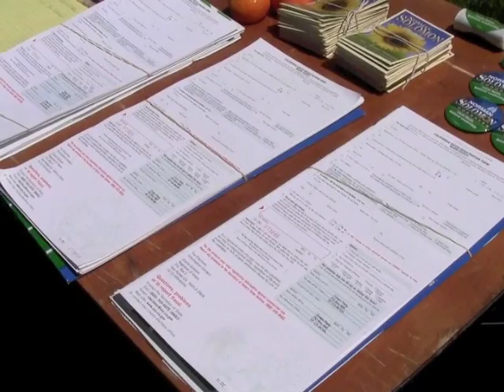Earth Day Marin 2012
The Green Party had a significant presence at Earth Day Marin. Marnie Glickman registered Green voters. Volunteers included Larry Bragman, Holly Dines Bragman, Jimmy Fishbob Geraghty, Paul Da Silva of Fairfax.  Other events include a great panel discussion on the local organic food movement

Moderator: Constance Washburn
Panelists: Vivien Straus of Straus Family Creamery, Aaron Lander of Marin Sun Farms, Mark Squire of Good Earth, Leah Smith of AIM, Peter Martinelli, Lori Grace exec. director, Sunrise Center.

Also: some footage of Congressional candidate Norman Solomon, the Environmental Action Committee of West Marin and Fukushima Mediation drawings by David Curtis, CA Sec. of State candidate, GRN.